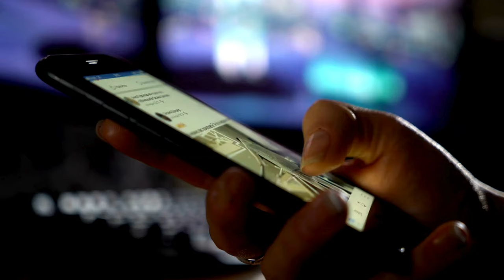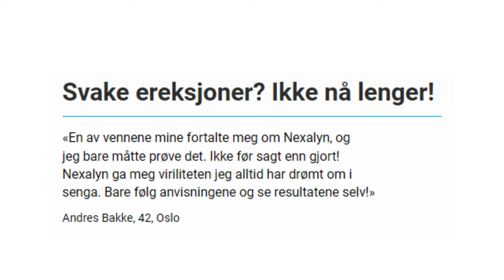NEXALYN (❌✅⚠️ADVARSEL!❌✅⚠️) - NEXALYN ERFARINGER - NEXALYN APOTEK - NEXALYN PRIS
✅Hei alle sammen, i denne videoen vil jeg gi en omfattende gjennomgang av Nexalyn-produktet. Jeg vil dekke all viktig informasjon om dette produktet, inkludert fordelene, ingrediensene og om det er et verdifullt kjøp. Sørg for å holde deg til slutten av videoen slik at du ikke overser noen viktige detaljer.✅

⚠️Exercise forsiktighet, da Nexalyns er et eksepsjonelt eksklusivt produkt som kun er tilgjengelig på produsentens offisielle nettside. Unngå å kjøpe det fra plattformer som Amazon eller lignende e-handelsnettsteder for å forhindre risikoen for å miste pengene dine eller motta et forfalsket produkt.⚠️

✅Nexalyn skiller seg ut som et banebrytende helsetilskudd laget for å heve testosteronnivået og forbedre mannlig virilitet, og til slutt tar sikte på å forbedre den generelle livskvaliteten. Produsert av et respektert og pålitelig selskap, og tilskuddets tilknytning til en så anerkjent kilde understreker kvaliteten. Dens primære mål strekker seg utover bare å øke testosteronproduksjonen; det søker også å hjelpe menn med å forbedre sin fysiske kondisjon. I hovedsak lover forbruket av dette tilskuddet menn muligheten til å oppnå topp ytelse på tvers av ulike aspekter av livet, samtidig som det bidrar til et forbedret fysisk utseende og fremmer et mer profesjonelt og selvsikkert image.

✅ Fordelene ved å bruke Nexalyn er omfattende og kan påvirke menneskekroppen positivt på en rekke måter. For eksempel
- Muskelutvikling
Nexalyn kan bidra til muskelutvikling ved å hjelpe til med å bygge og opprettholde mager muskelmasse
- Kraftforbedring
-Laveste garanterte pris
Du vil aldri se dette til en lavere pris
-Garantert personvern
Din informasjon blir aldri delt
-Rask levering
Bestillingen din sendes ASAP med sporingsinformasjon

✅Hvordan ta Nexalyn riktig:
Du kan ta en kapsel om dagen med et glass vann. Gjør dette daglig i minst tre måneder for å få varige resultater for kroppen din. Husk at hvert resultat er individuelt

✅Hvordan får jeg Nexalyn trygt og diskret?
Du kan få Nexalyn med rabatt fra produsentens offisielle nettside ved å klikke på lenken i beskrivelsen. Bestillingen din kommer i løpet av få dager på en helt diskret måte

00:00 - Min erfaring med Nexalyn
00:14 - Hvor kan jeg kjøpe Nexalyn trygt?
00:33 - Hvordan legge inn din første Nexalyn-bestilling
00:47 - Hvorfor bestemte jeg meg for å ta Nexalyn?
01:07 - Hva er det i Nexalyn?
01:10 - Fordelene med Nexalyn
01:25 - Attester
01:51 - Hvordan bruke Nexalyn?